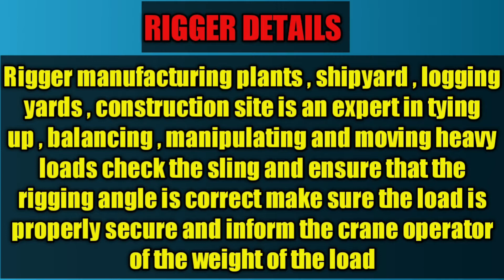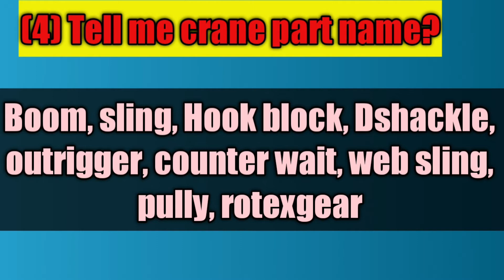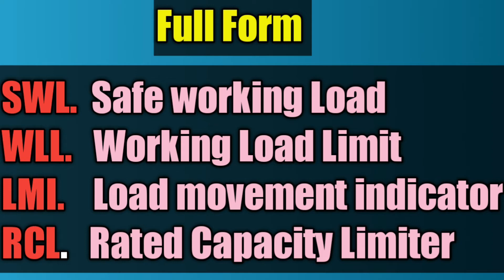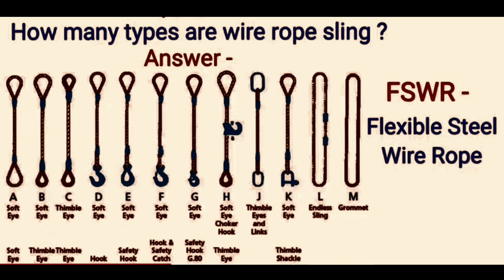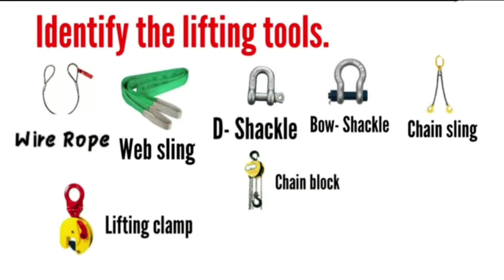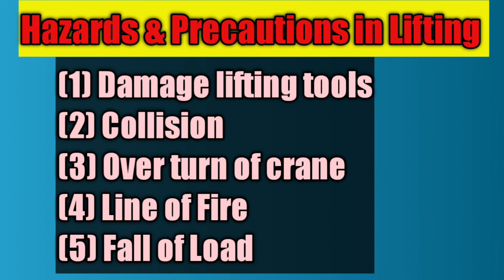Rigger interview Questions and answer in Hindi||Rigger job in Gulf Country#technicalfabricationtips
YOUR QUERIES 🔥🔥👍

What is a synonym for rigor?
What tools does a rigger use?
What is a Level 1 rigger?
What equipment does a rigger use?
What is a rigger in crew?
What does a rigger do offshore?
What is standard rigging?
How can I be a good rigger?
What is a Level 2 rigger?
Is rigging a trade?
What kind of training must rigger have?
What is a rigging certificate?
How long is rigger training good for?
What is master rigger?
What is rigging and lifting?
How do I become a rigger in Saudi Arabia Level 1?
Who is a slinger in rigging?
What does a trainee rigger do?
How do I become a rigger in California?
What is basic rigging and slinging?
Which OSHA requirements must a rigger meet to be considered a qualified signal person?

🔴What is the role of a rigger?

What's it like to be a Rigger? Riggers move heavy materials and equipment around worksites using rigging gear such as pulleys, cranes and winches. They assemble temporary structures like scaffolding on construction sites and move and assemble pre–cast facades and panels on buildings under construction.

🔴What is a rigger on a boat?

Traditionally, a boat rigger is a person on a sailboat or ship who works on the ship's rigging system with the aid of a sailboat rigging diagram, including sails, pulleys, ropes, cables and chains. They work closely with the captain and navigator to ensure that the sails propel the boat in the right direction

🔴What are the skills of a rigger?

To ensure success as a rigger, you should have in-depth knowledge of rigging equipment, excellent spatial awareness, and good communication skills. A skilled rigger is meticulous with construction and always aware of safety on the construction site.

🔴Who is a qualified rigger?

A qualified rigger “possesses a recognized degree, certificate, or professional standing, OR who by extensive knowledge, training and experience, can successfully demonstrate the ability to solve problems related to rigging loads”.

🔴What is a Level 3 rigger?

A Rigger Level III is a rigger that can successfully demonstrate or have the knowledge of how to inspect rigging before use, identify and attach rigging with basic knowledge of hitch configurations, recognize associated hazards, signal operations, and use various types of rigging equipment and basic hitches and their

Unsupervised, a Rigger Level II can: estimate load weight and center of gravity, identify lift points, determine and choose to rig based on loading, conduct pre-use inspection of rigging and lift points, use advanced knowledge to identify and attach rigging and understand load dynamics and associated hazards

A Certified Rigger Level I can perform simple, repetitive rigging tasks when the load weight, center of gravity, the rigging, and rigging configuration are provided or known by the rigger through experience or on-the-job training prior to the rigging activities.

Vidio is for educational purpose.copyright disclaimer Under section 107 of the copyright act 1976 , allowance is made for , " fair use " for purposes such as criticism , comment , news reporting , teaching , scholarship , and research . Non - profit , educationl or personal use tips the balance in favor of fair us .